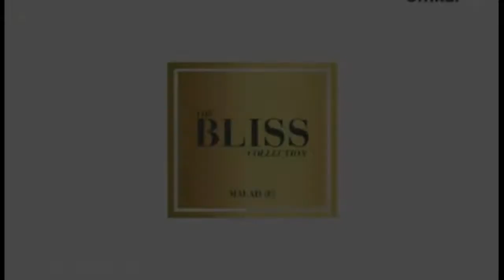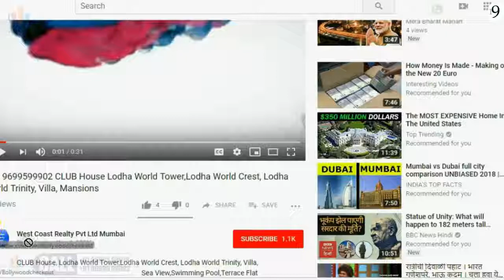📞 MALAD WEST Omkar BLISS 4BHK 3BHK Alta Monte Bliss Collection 3 & 4 Bed Residences